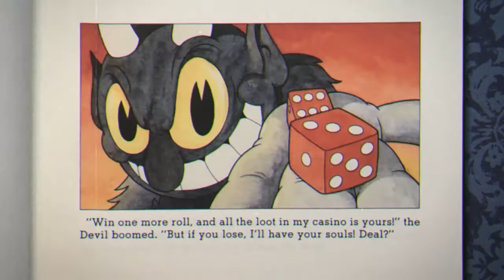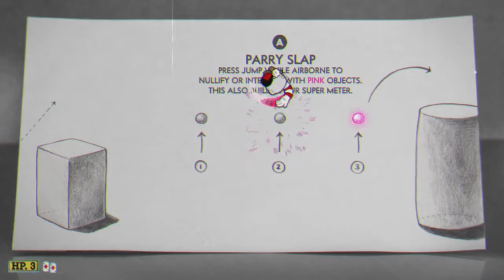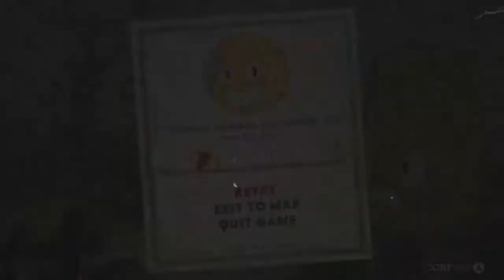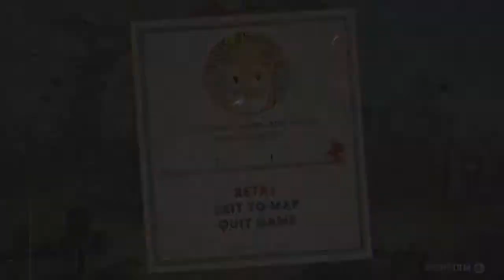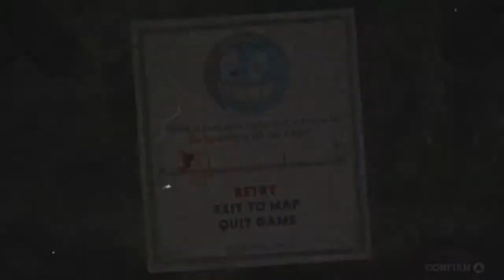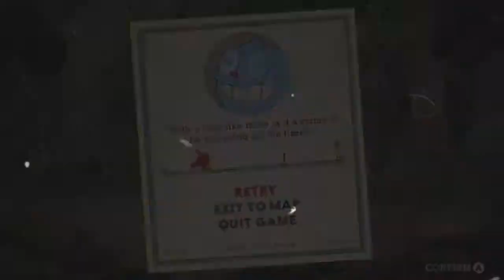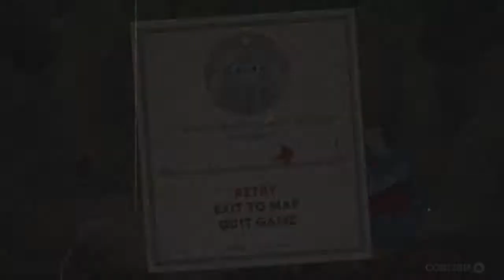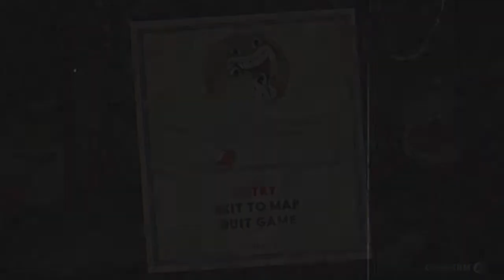ClumzNutcase Plays Cuphead - SNAKE EEEEEYYYYES!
ClumzNutcase attempts to play Cuphead.